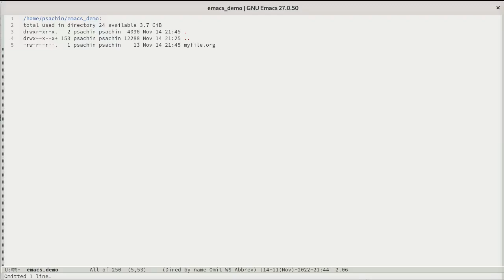GNU Emacs: Create file using find-file (keyboard shortcut)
The find-file function is bound to C-x C-f.